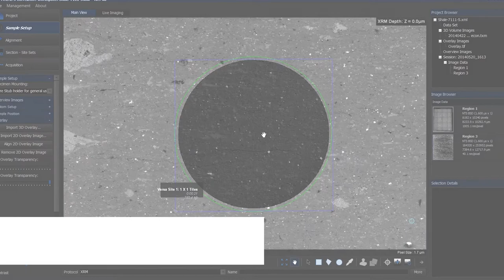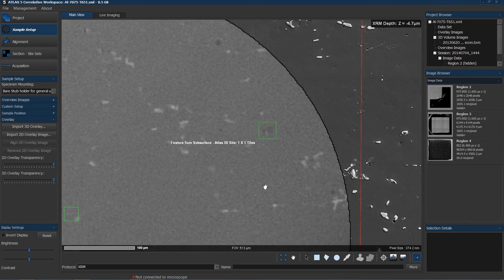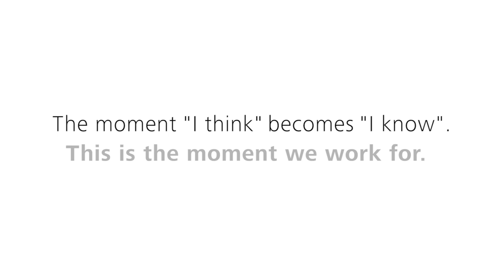ZEISS Correlative Workflows - Your Tools for Correlative Workflows and 3D Visualization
Learn about new automated correlative microscopy workflows for your ZEISS light, electron, Ion and X-ray microscopy system. We enable applications in automated correlative tomography, array tomography, and 3D visualization.